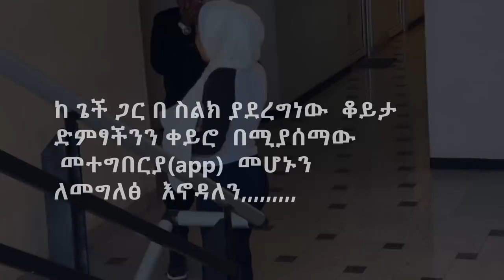በመሀላቸዉ ያልተጠበቀ ነገር ተፈጠረ ድንገተኛ ፕራንክ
የ ጌች ሙዚቃን ለመመልከት ሊንኩን ተጭነዉ ቤተሰብ ይሁኑ